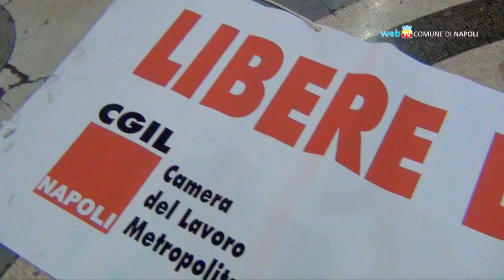Per i diritti delle donne, omaggio a Franca Rame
Un flash-mob nella Galleria Umberto I e lo spettacolo al Teatro San Carlo dedicato a Franca Rame concludono le iniziative del 25 novembre per la giornata internazionale contro la violenza sulle donne.